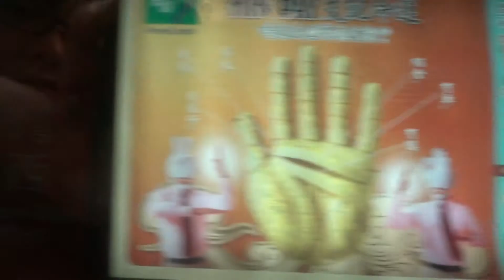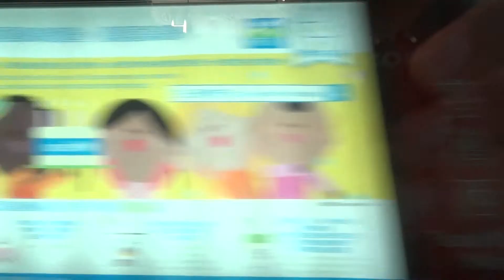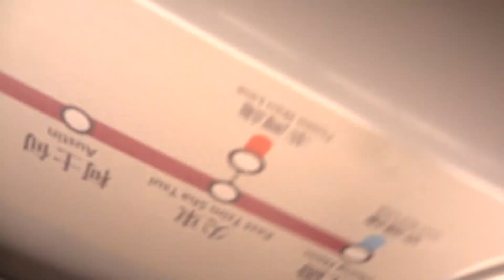西鐵綫 P301 行走片段 錦上路至美孚(KSR TO MEF)